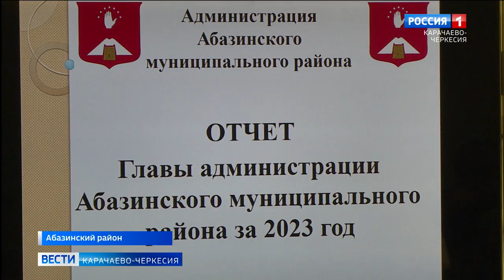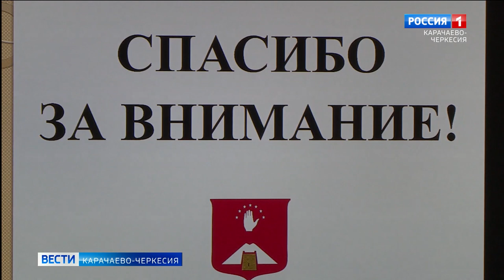В Абазинском районе подвели итоги деятельности за 2023 год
Успехи, недоработки и планы на будущее: в Абазинском районе подвели итоги деятельности за 2023 год. На мероприятии побывала и наша съемочная группа.